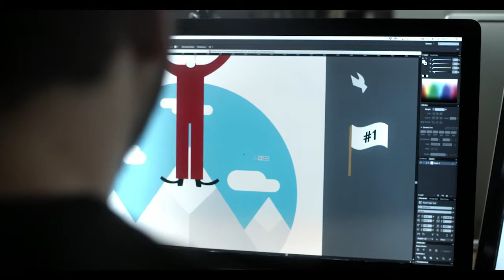Kopinor – Legal copying promotes knowledge and culture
Kopinor offers licences for the use of copyright protected works, on behalf of authors and publishers. The remuneration is distributed to rightsholders in Norway and abroad. This is a cycle which benefits all of society.